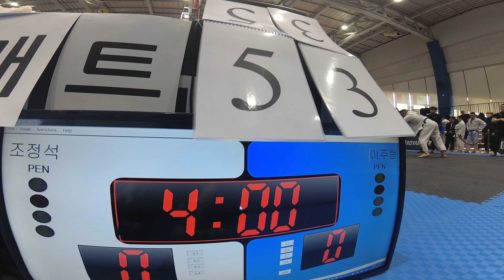Mat 4 경기 55-3 조정석 v 이주형 White 남성부 Master1 +94.3 결승전 (리그로얄 8 서울 주짓수 대회 2019)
조정석(진광체육관) v 이주형(MARC 알파 주짓수) White 남성부 Master1 +94.3 결승전 경기입니다.

리그로얄 2019년 시즌 일정:
2019년 리그로얄 챔피언십 - 12월15일 예정